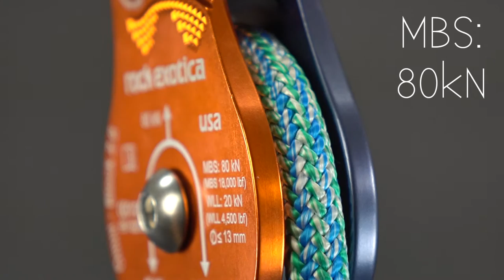Omni-Block 2.6 At A Glance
Rock Exotica's Omni-Block 2.6” combines a tough, high-efficiency pulley with a robust swivel for a pulley that keeps your lines aligned correctly and prevents twist. The rope fairleads in and out of the block so that all pulling force is placed squarely onto the sheave. This helps to preserve the breaking strength of the system and to prevent the rope from abrasion with the cheek plates. Ideally suited for use as a false crotch with a climbing line.
The Omni-BLock 2.6" is the largest Omni available, with widened side plates, extremely robust design, and much higher MBS of 80 kN and WLL of 20 kN (4,496 lb). 1.5" and 2.0" Omni-Block are also available in double-sheave versions. All Omni-Blocks have some features in common, such as the high-efficiency swivels, a 1/2" max rope capacity, and the push-button locks on the side plates, which allows the rope to be installed without removing the block from the anchor.